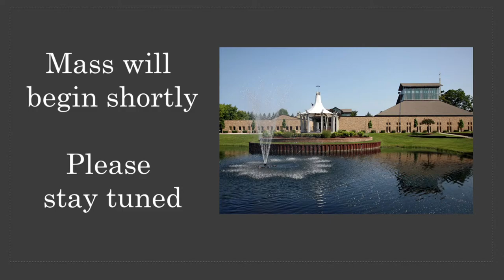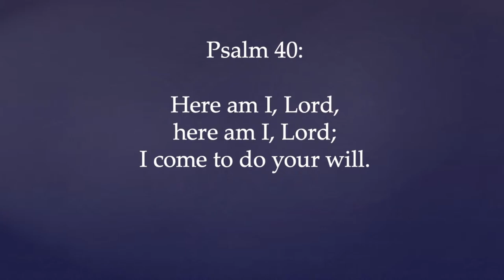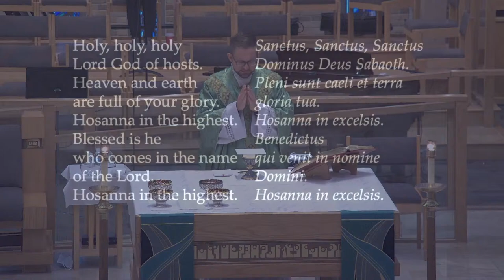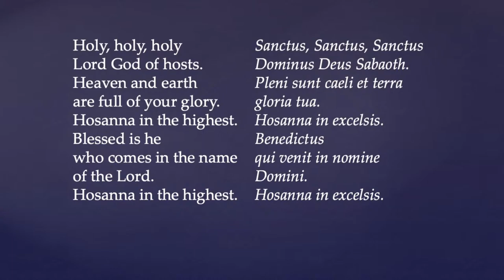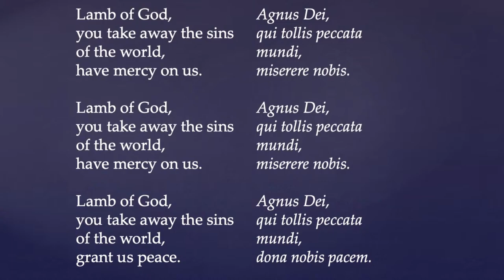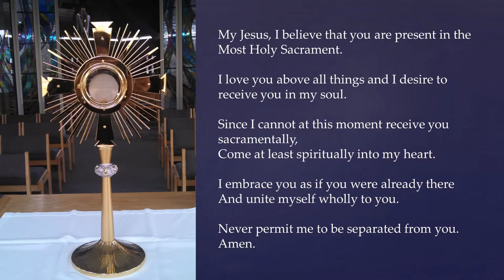Second Sunday in Ordinary Time Mass with Fr. Andrew Mabee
"Antiphon text translations by Solesmes Abbey, licensed in the Creative Commons."